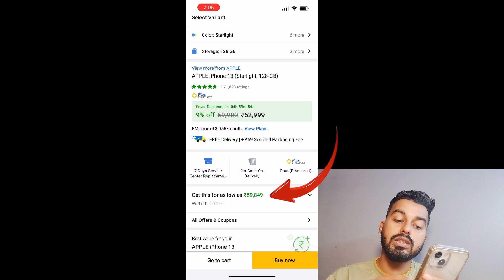iPhone 13 Last day price drop in flipkart big saving day sale 2022 | Buy or Not ?